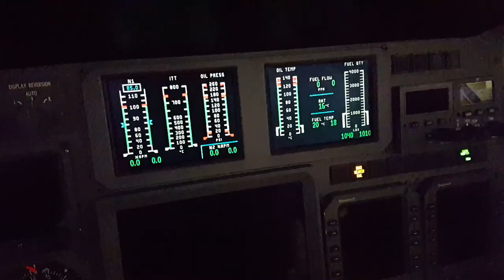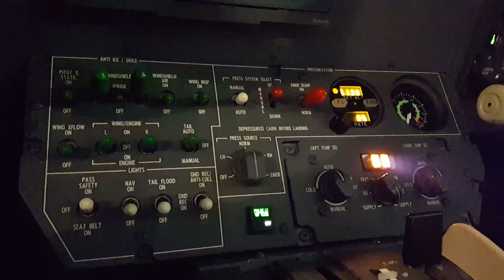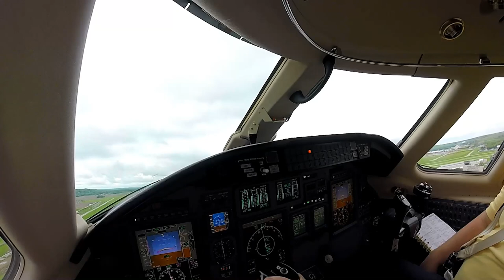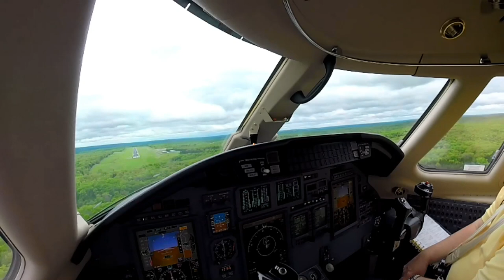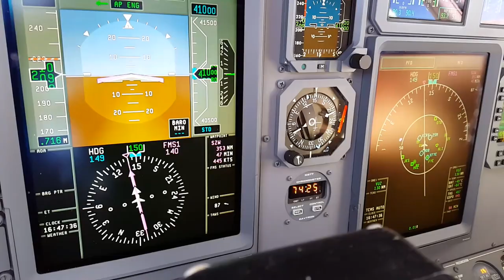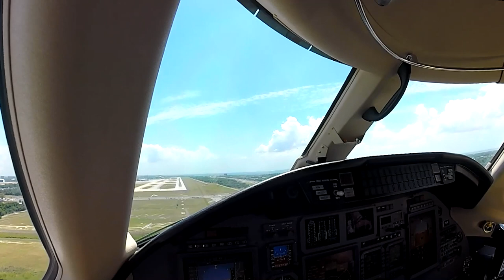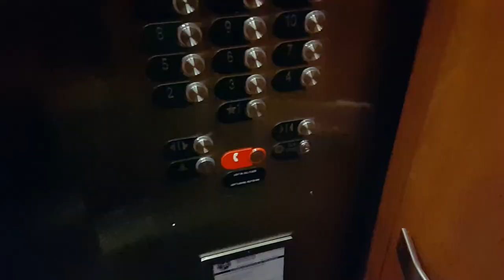Citation Excel Flight to Tampa FL, Vlog 67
Pilot Vlog 67. A flight in the Cessna Citation XLS which is a twin engine private jet that seats eight passengers. We fly to Lee C. Fine Memorial Airport in Missouri and then we takeoff and fly to Tampa International Airport in Florida. The Hotel we stayed in was the Tampa Marriott Westshore.